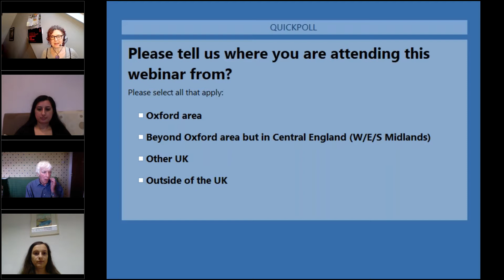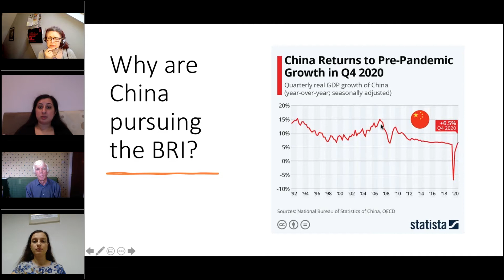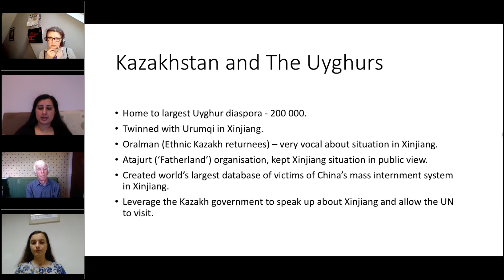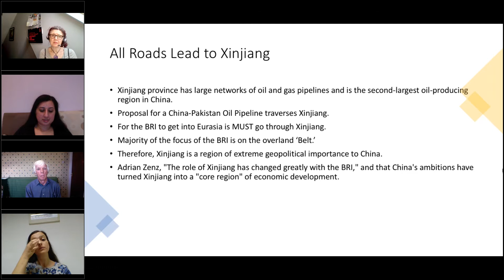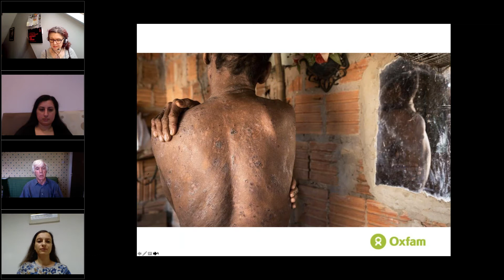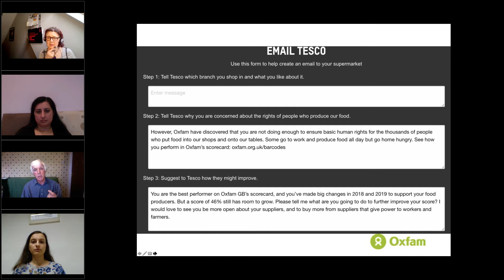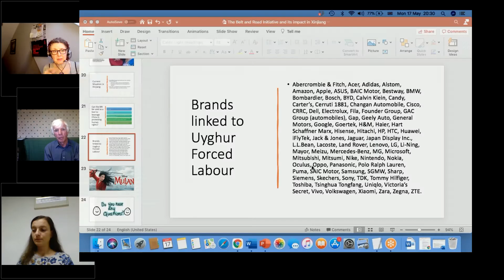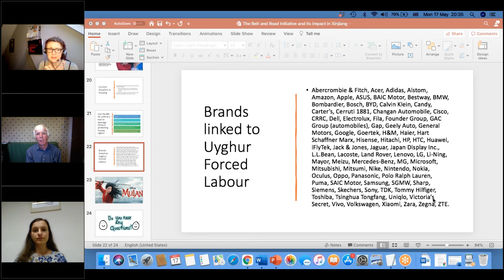Oxford City Amnesty International presents: Addressing the Human Rights Implications Global Trade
Ms Nada Awad (international Advocacy Officer at the Cairo Institute for Human Rights Studies), Ms Nabila Khan (Amnesty’s Country Co-ordinator China & Taiwan) and Mr Peter Bentley (Oxfam) will be looking at the issues and tensions surrounding global trade and human rights, e.g. enforced labour, companies operating in illegal Israeli settlements, workers’ rights in supermarket supply chains.